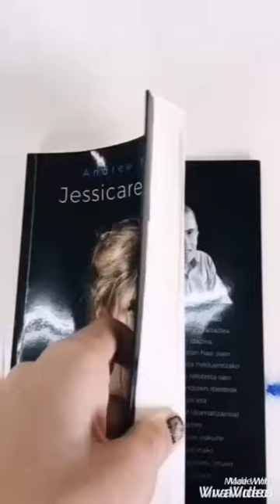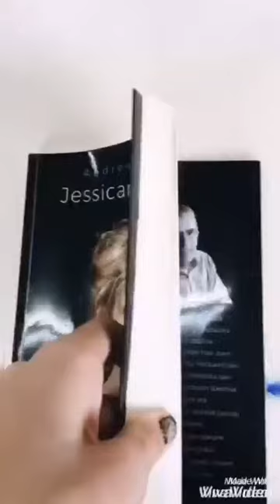JESSICAREN ITZALA Booktrailer - Jakintza ikastola - FLASH